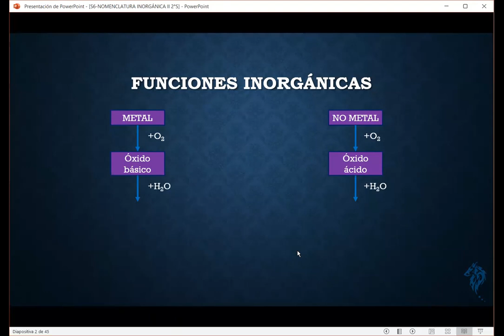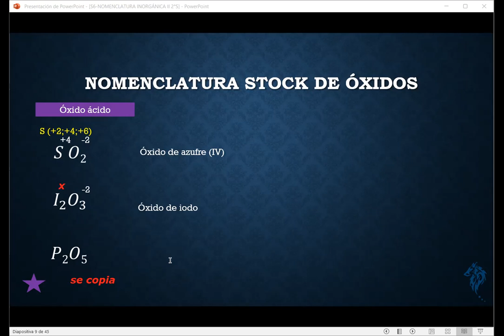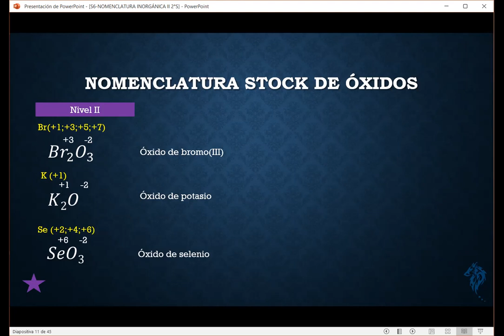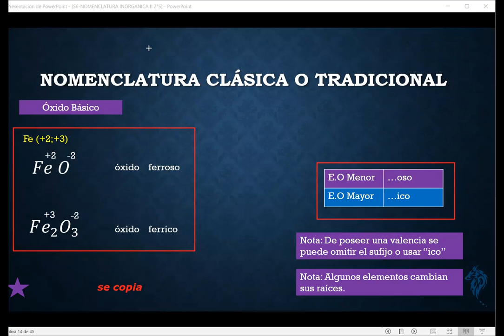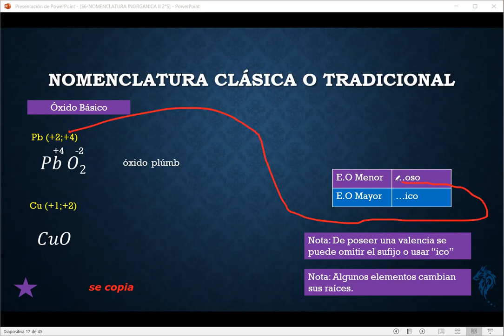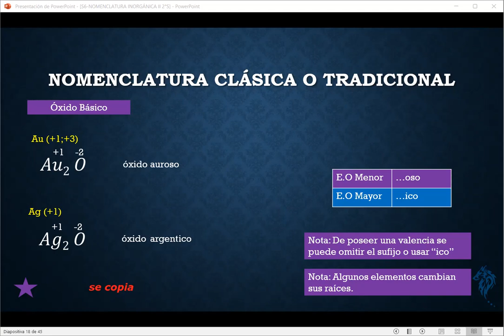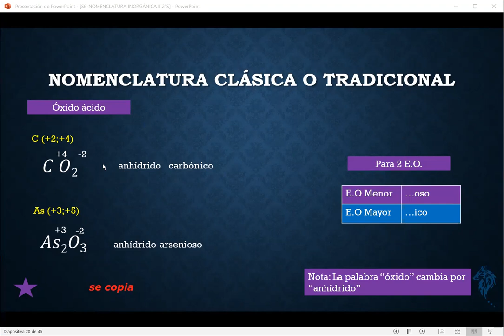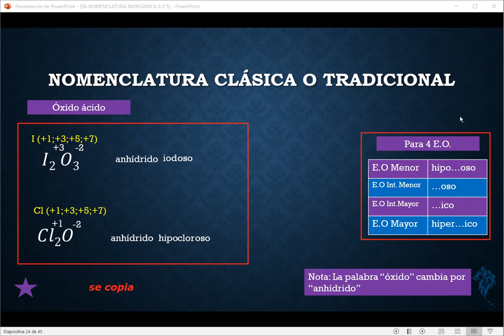S6-QUIM Óxidos II 2°s